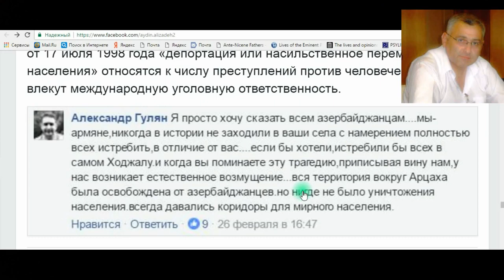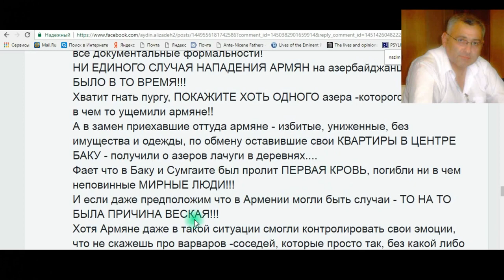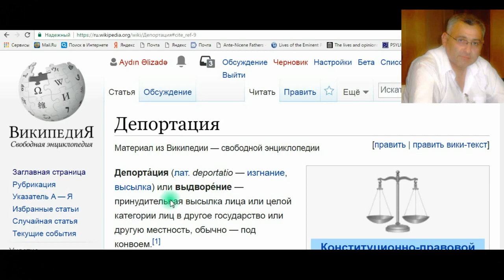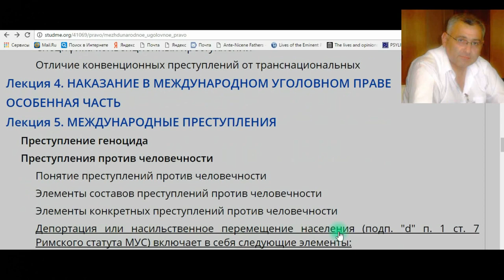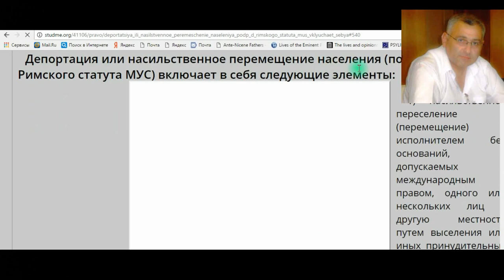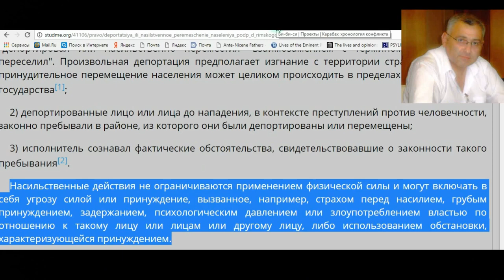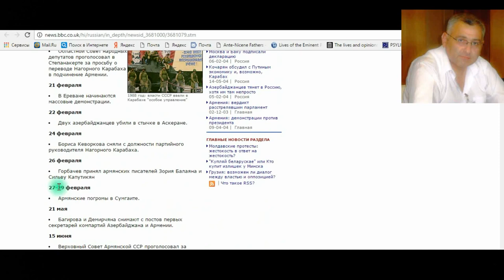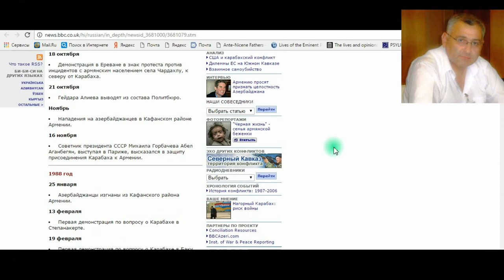Полемика об изгнании азербайджанцев из Армении, и Карабаха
27 февр. 2019 г.